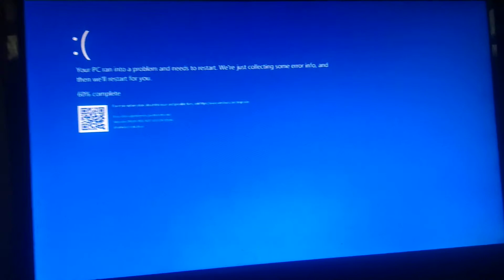Wellife has BSOD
This video is rare to find it